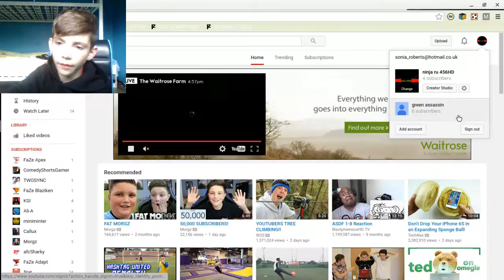what should i do?